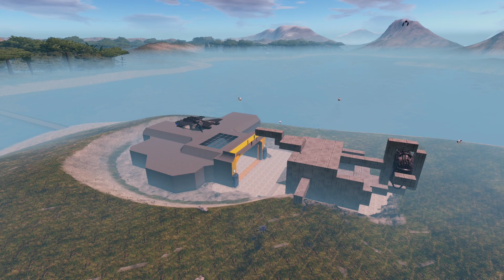Empyrion Galactic Survival (S04.5) -Ep 46 "Hardcore 'Escape Akua' Part 10" -Multiplayer "Let's Play"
"INTENDED FOR GENERAL AUDIENCES" Join me and the Wolves as we struggle to survive the Empyrion universe and each other!

Empyrion - Galactic Survival is a 3D open world space sandbox survival adventure. Build mighty ships,
menacing space stations and vast planetary settlements to explore, conquer or exploit a variety of
different planets and the allegedly empty space! Fight human, alien and biological hazards and survive
in a hostile galaxy full of hidden dangers - on your own or with your friends. The game uniquely combines
elements from space simulations, construction games, survival games and ego-shooters. Empyrion is
currently under development by Eleon Game Studios.

Terrain Deformation
  Our Server Details (WIP)

 Rates: Vanilla

 Factions:

 Wolves        Mil/Police
 Freelance     Traders/Miners
 Lawless       Pirates
 Space Nomades Nomadic/Pirate/Traders

 Play Styles:

 Wolves        Structured/Group
 Freelance     Solo/Crew
 Lawless       Solo/Crew
 Space Nomades Solo/Crew/no BA's

 Game Starts:

 Start by choosing 1 of 4 sides Wolves/Akua, Freelance/Omicron, Lawless/Mesperon,
 Space Nomads/Ningues, you start with a freighter style CV and struggle to make
 your way from there as one of the sides vying for control.

 In the Wolves Origin start you will fight and protect the traders to make your
 profit, to buy what is needed for the Wolves to build and grow into bigger better
 things. Fight and defend territory from assaults of pirates.

 As a Freelance Origin you will mine the resources to sell for Credets to make it
 rich and buy the bigger better things for yourself or your crew. And build your
 trading empire and own your planet.

 As a Lawless Origin you care for one thing what you can take to make your profits
 and steal what you need to build your criminal empire.

 As a Space Nomade Origin you have no bases no home but your ship/ships and your
 territory. You survive in the darkness of space quietly trading with anyone that
 will trade with you or stealing it and hiding agian. You fight amongst yourselves
 or unit the tribes and take what you need to survive the harshness of space.

For Donations or to join the community check our community out on steam:

PLAY HARD GAME HARDER